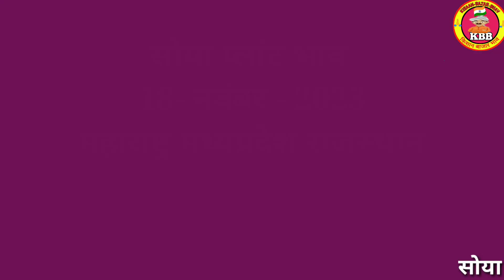सोया प्लांट भाव 18 नवंबर 2023 | soybean bhav today |soya plant bhav |soybean ka bhav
soybean bhav
soybean plant bhav today
soya plant
soybean bazar bhav
soyabean bhav
mandi bhav
soybean plant
soybean ka bhav badhega ya ghatega